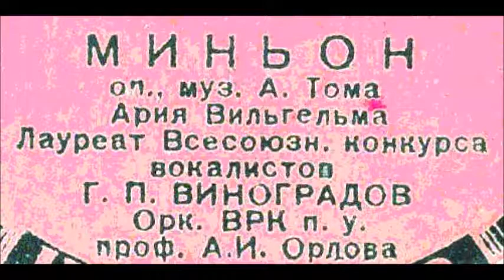Тома Ария Вильгельма Adieu, Mignon, ne pleurez pas из оперы Миньон Георгий Виноградов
1940